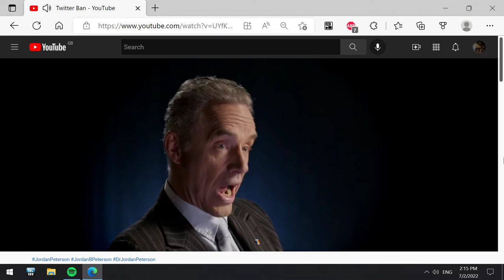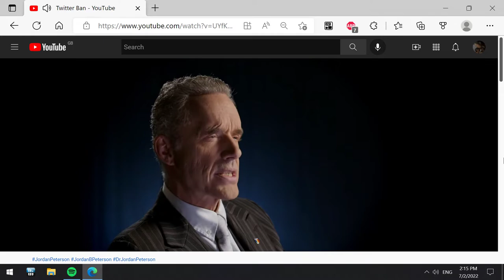Jordan Peterson about pride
Jordan Peterson talks about twitter and pride (Sorry for the caveman editing)